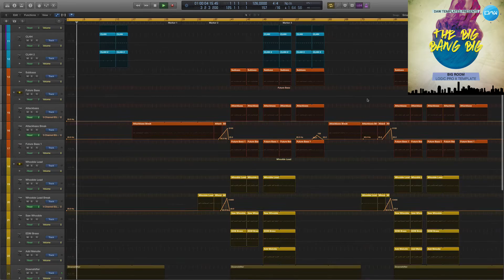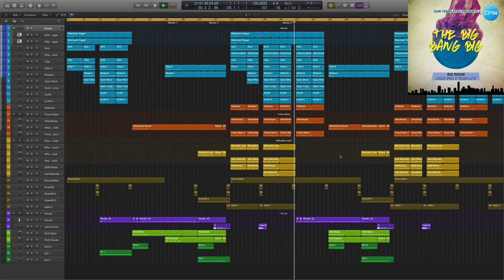Big Room Logic Pro X Template The Big Bang Big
Genre: Big Room
BPM: 126
Produced: BY Cj Stone
DAW: Logic Pro X